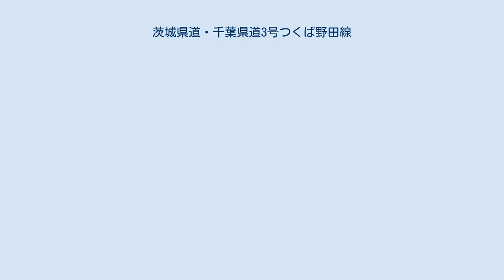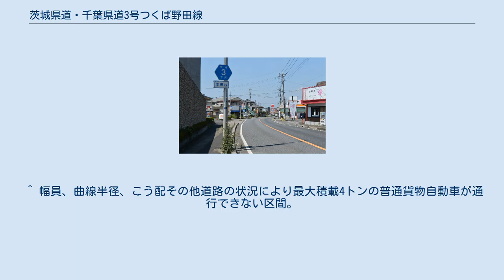茨城県道・千葉県道3号つくば野田線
茨城県道3号つくば野田線 つくばみらい市高岡（2011年11月） 千葉県道3号つくば野田線 野田市中野台（2015年7月） 茨城県道・千葉県道3号つくば野田線（いばらきけんどう・ちばけんどう3ごう つくばのだせん）は、茨城県つくば市から、常総市、坂東市を経て、千葉県野田市に至る県道（主要地方道）である。
 茨城県つくば市の国道354号との交点である福田坪交差点を起点とし、常総市の菅生南交差点、坂東市の矢作交差点、利根川に架かる芽吹大橋と経て、千葉県野田市の埼玉県道・千葉県道19号越谷野田線との交点である野田橋下交差点を終点とする、東西約27kmの主要地方道である。
並行する道路として、北側の国道354号と南側の都市軸道路の中間に位置し、茨城県南地域と千葉県野田市を連絡する重要な幹線道路となっている。
 なお、茨城県道3号・千葉県道3号は1982年（昭和57年）まで主要地方道成田牛久線（現・国道408号）で使われていた番号である。
 1994年（平成6年）4月1日、主要地方道土浦野田線（整理番号10）は、前年に土浦市 - 岩井市間が国道354号に部分昇格されたため、県道取手筑波線（整理番号33）の旧道の一部、県道谷田部小張線（整理番号147）の一部重複区間、県道小張小絹線（整理番号281）、小山菅生小絹停車場線（整理番号282）の一部重複区間、県道土浦野田線（整理番号10）の残存区間（岩井市 - 野田市）を統合して、起点を茨城県つくば市、終点を千葉県野田市とする新たな主要地方道としてつくば野田線（整理番号71）が路線認定された。
同時に県道土浦野田線と県道小張小絹線も廃止された。
翌1995年（平成7年）の整理番号変更により、整理番号3となり現在に至る。
 芽吹大橋周辺では渋滞が慢性化している。
この混雑を解消するために下総利根大橋が造られたが、有料道路のため敬遠するドライバーが多く、交通の分散は進んでいない。
また、芽吹大橋周辺道路4車線化計画があるが野田市側が難色を示している。
 つくばエクスプレスみらい平駅開業に伴う沿線開発により、交通量の増大が見込まれている。
みらい平駅付近は拡幅され整備が進んでおり、つくば市 - つくばみらい市境付近（茨城ゴルフ場や常陽ゴルフ場前後）ではかなりの狭隘区間を残している。
つくばみらい市小張（みらい平駅付近） - つくばみらい市杉下間の道路拡幅と歩道整備の工事が事業中である。
 道路法の規定に基づき、茨城県内のつくばみらい市小絹（小絹東交差点） - 坂東市筵内（千葉県界）間は、緊急輸送道路として機能を維持するため、災害発生時の被害拡大防止を目的に道路用地内に電柱を建てることが制限されている。